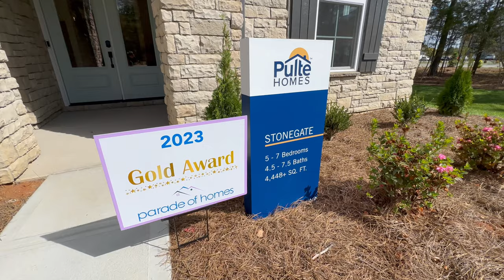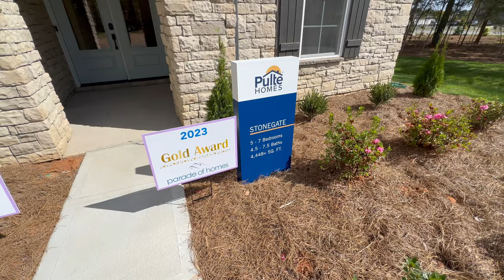Charlotte, NC | Olmsted by Pulte | Dream Model Home Tour | Stonegate Floor Plan | 5,000 SF 5-7 Beds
🚨Sign up for my Home Buyer Webinars!

Welcome to Olmsted by Pulte Homes! Today we are touring one of the most impressive model homes in the Charlotte area, the Stonegate by Pulte! This is a nearly 5,000 SF home with 3 floors, 6 bedrooms, 4 bathrooms, 2 half baths, and a 3-car garage all sitting on about ½ acre of land. The finishes in this home are truly incredible. The Olmsted neighborhood offers homes from $900k to $1.3m. They have 4 floor plans available and a lot of customization options.

If you are considering moving into the Charlotte area and need help finding a home in this demanding market, allow me to help. Let me leverage my knowledge of the Charlotte Real Estate Market, relationships with builders, and my experience helping people buy homes here in Charlotte. Give me a call today regardless if you are trying to buy a home this weekend or within the next year!

OR fill out the following Questionnaire and I’ll reach out to you!

Grant Wilsterman is a Charlotte Real Estate Agent, a Residential, New Construction, Relocation, and First Time Home Buyer specialist with Compass Realty. Grant serves the Charlotte area including Lake Norman, Waxhaw, Weddington, Rockhill, and Gastonia. Compass is one of the best companies for selling and marketing you home for sale as well. Grant can help you get the most for your home in less time utilizing modern marketing strategies.

0:00 - Intro
2:44 - Exterior
3:22 - Foyer
3:45 - Office
4:07 - Formal Dining
4:50 - Powder Room 1
5:05 - Guest Suite
6:24 - Living Room
7:17 - Café
7:46 - Sunroom
8:17 - Screened Porch
8:30 - Patio
9:13 - Kitchen
10:46 - Mud and Laundry Room
11:59 - Second Floor
12:26 - Primary Suite
15:09 - Loft
16:01 - Bedroom 3
16:37 - Jack and Jill Bath
17:15 - Bedroom 4
17:32 - Unfinished Storage
18:35 - Bathroom 4
19:07 - Bedroom 5
19:46 - Third Floor
21:07 - Powder Room 2
21:45 - Outro

Listings Provided by Pulte Homes. I am not the listing agent.